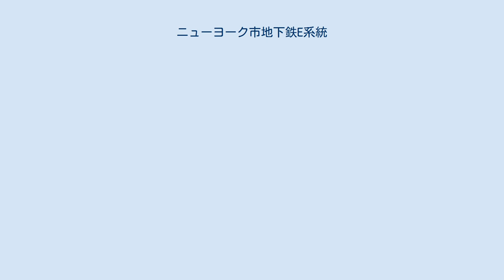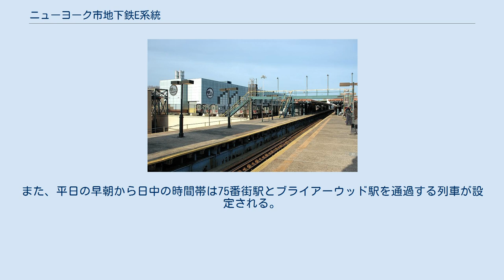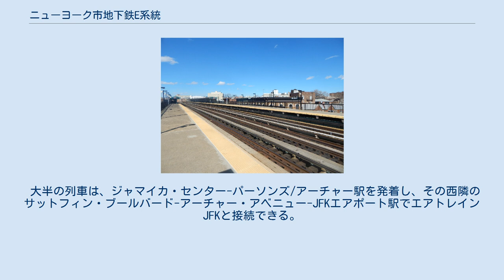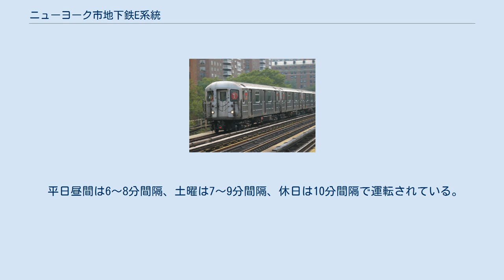ニューヨーク市地下鉄E系統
ニューヨーク市地下鉄E系統（ニューヨークしちかてつEけいとう）は、ニューヨーク市地下鉄Bディビジョンの運転系統。
カラーは青で、クイーンズ区ではINDアーチャー・アベニュー線、INDクイーンズ・ブールバード線、マンハッタン区ではIND8番街線を経由する。
ブライアーウッド駅からジャマイカ-179丁目駅間はラッシュ時のわずかな列車のみ走るようになった。
 8番街各駅停車との系統名が付けられているが、クイーンズ区内では深夜を除き急行運転を行っており、サットフィン・ブールバード-アーチャー・アベニュー-JFKエアポート駅接続でジョン・F・ケネディ国際空港とアッパー・マンハッタンを中心としたマンハッタンとのアクセス路線になっている。
 マンハッタン中心部でIND8番街線を通る系統の一つ。
この区間を通る青色のA系統・C系統は、マンハッタンからブルックリン方面を結んでいるが、この系統のみブルックリンに乗り入れない。
 クイーンズ・プラザ駅 - フォレスト・ヒルズ-71番街駅間は、深夜時間帯以外急行運転が行われている。
同区間はM系統・R系統が各駅停車運転されている。
また、平日の早朝から日中の時間帯は75番街駅とブライアーウッド駅を通過する列車が設定される。
 大半の列車は、ジャマイカ・センター-パーソンズ/アーチャー駅を発着し、その西隣のサットフィン・ブールバード-アーチャー・アベニュー-JFKエアポート駅でエアトレインJFKと接続できる。
ただし平日のマンハッタン方面行きの朝・夕と、クイーンズ方面行きの夕方の一部列車は、ジャマイカ・センター方面には向かわず、通常F系統のみが乗り入れるジャマイカ-179丁目駅を発着する列車がある。
 平日昼間は6～8分間隔、土曜は7～9分間隔、休日は10分間隔で運転されている。
急行運転時間中、全線の所要時間は約50分。
 深夜は全区間各駅停車である。